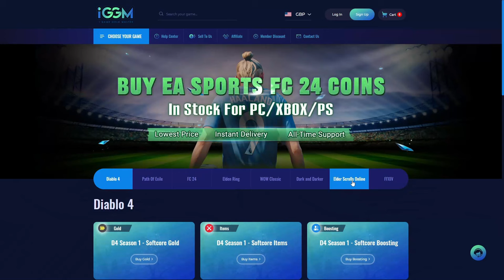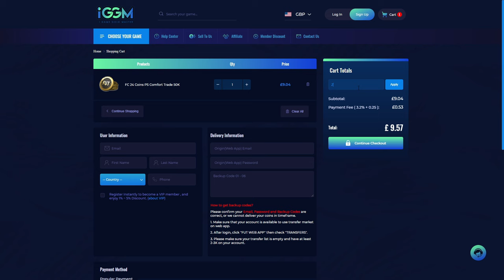This Will Get You EASY Goals On EA FC 24! (Attacking / Defending Tutorial)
Hey guys, Zelonius here! In this video I will show you an easy way to score lots of goals on EA FC 24! I will show you how to attack and defend like a Rank 1 player!

Video Title: This Will Get You EASY Goals On EA FC 24! (Attacking / Defending Tutorial)